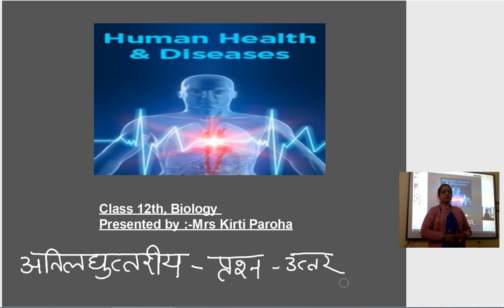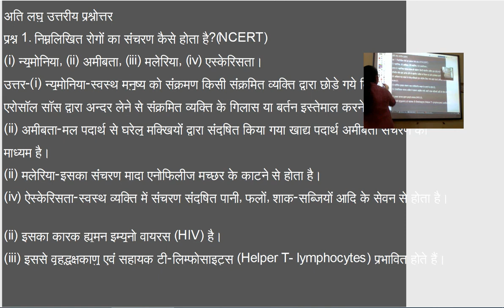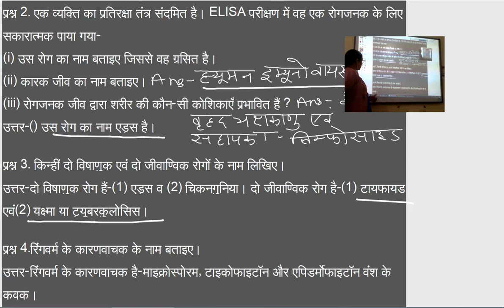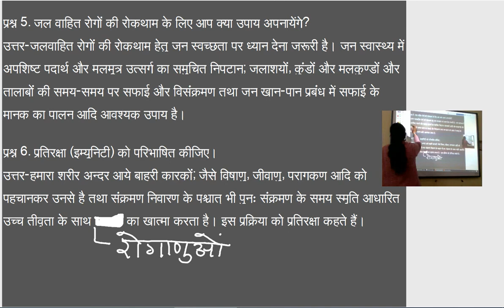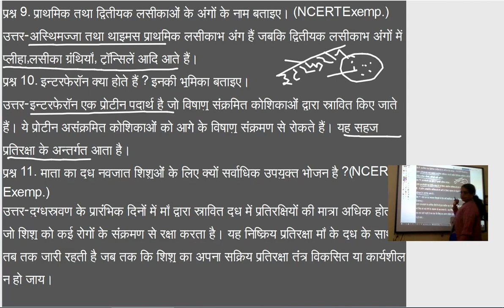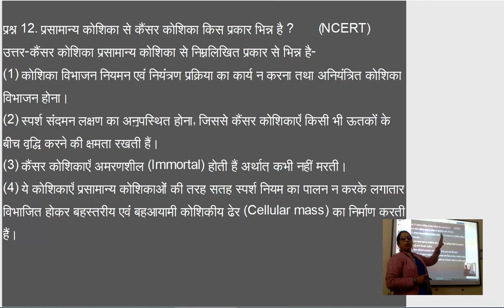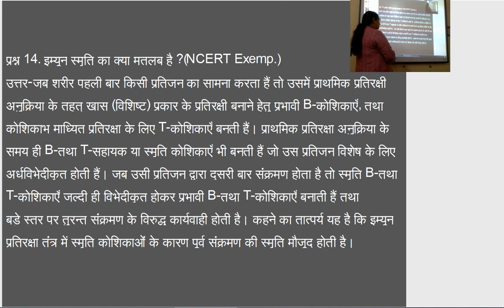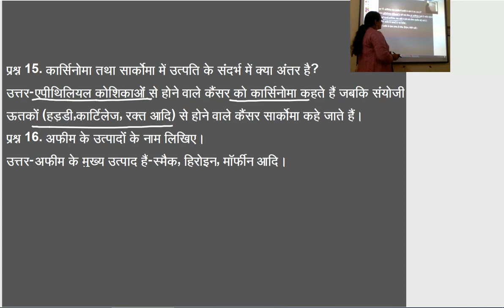कक्षा १२ जीव विज्ञान,मानव रोग मानव स्वास्थय एवं रोग भाग 2